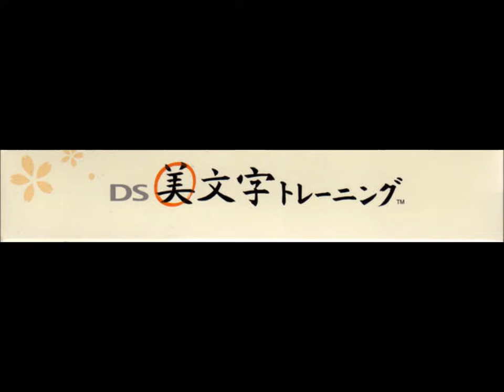DS Bimoji Training (DS 美文字トレーニング) - Minna Menu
Phenomenal classical Japanese soundtrack from a little known calligraphy teaching software; also made by indiezero. This is the recorded version, straight from the original hardware. For the ripped version, please visit this

Music Composition: Toshiyuki Sudo